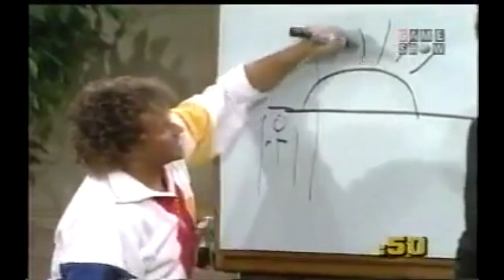Mazzi & S.O.U.L. Purpose "Sudden Death"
Mazzi & S.O.U.L. Purpose  "Sudden Death" single from "The Building" LP